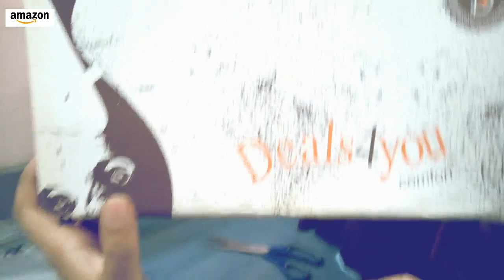T-Rock Men's Tan Sneaker Shoes unboxing| AMAZON GREAT INDIAN SALE 2018 21st Jan - 24th Jan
T-Rock Men's Tan Sneaker Shoes unboxing| AMAZON GREAT INDIAN SALE 2018 21st Jan - 24th Jan: FACTS

This video is an unboxing video.
Product Specifications:
Colour: Tan
Color: Tan
Closure Type: Lace up
Casual shoes
Product colour may slightly vary due to photographic lighting sources or your monitor settings.Product colour may slightly vary due to photographic lighting sources or your monitor settings.

Product description
Flaunt with these stylish and unique brown casual shoes as per the latest fashion trend from the house of T-Rock , Brand known for its wide range of men's casual, formal, sports/running, ethnic, party wear shoes. This pair is having classic style which will add glamour to your look. These shoes go well with your casual wear. Team it with your casual attire to complete your perfect casual or party look.

T-Rock Men's Tan Sneaker Shoes unboxing| AMAZON GREAT INDIAN SALE 2018 21st Jan - 24th Jan: Video Highlights